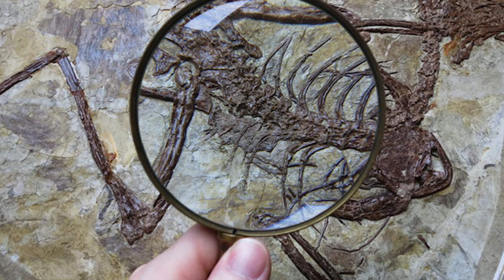ARK: Survival Evolved - Microraptor Gnarilongus Dossier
Der Microraptor Gnarilongus erfüllt vor allem im PVP seinen Zweck. Er greift nicht das Tier eines Reiters an, sondern attackiert den Spieler!

Der Microraptor Gnarilongus ist einer der kleinsten nicht-Flugsaurier auf der Insel. Er ist unersättlich und extrem schnell. Dementsprechend ist er auch extrem aggressiv gegenüber allem was kleiner oder gleich groß wie er ist. Kurzum: Er hält sich für die Spitze der Nahrungskette.

 Wenngleich er sicher nicht so mächtig wie ein T-Rex ist, eignet sich der Microraptor dennoch für den Kampf: Seine natürliche Tendenz dazu, die schwächsten Teile des Gegners anzugreifen, also in diesem Fall dessen Reiter, eignet sich perfekt dazu gegen Gegner vorzugehen.

Während er Jagt kommt ihm mehr als nur seine Schnelligkeit zugute. Seine Flügel mögen zu schwach sein um ihm dauerhaften Flug zu ermöglichen, aber für kurze Sprünge reichen sie allemal. Das erlaubt ihm, kleinere Fische zu jagen, und die Schwachstellen seiner Gegner an Land auszunutzen.